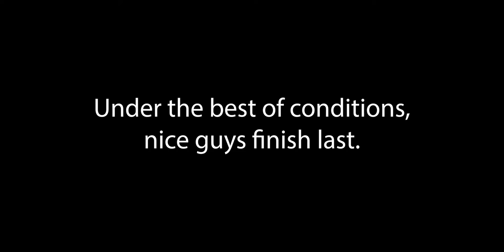youtube video #-3n29S7TIck